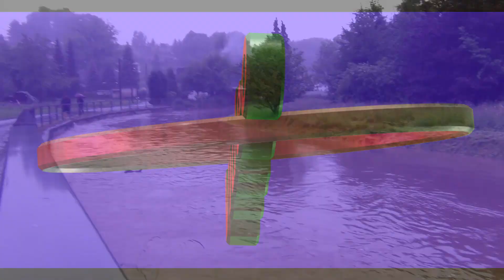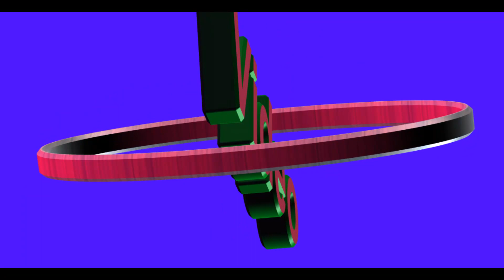Schlechtes Wetter in der Oberlausitz 2013...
Gut gefüllte Flüsse im Altkreis Löbau  zum Kindertag 2013
Kamera : Dieter Eimer HD